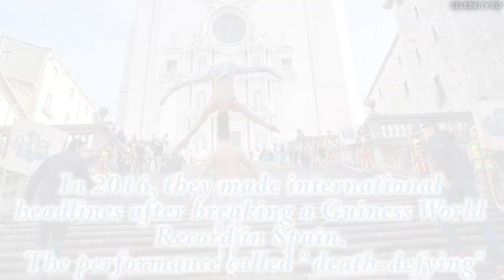GIANG BROTHERS ( BGT) - BIOGRAPHY ( EARLY LIFE, GIRLFRIEND, PERSONAL INF, LIFESTYLE, NETWORTH)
Our other videos in case you're interested

I have searched on many articles, newspaper and of course Wiki to make this video.

So I do own all the content in this video. If you want use it, please credit me.

All the pictures in this clip are taken from Giang brothers' Facebook. Check it out :

This is a right that you have and we respect that. If any part of the contents of this channel is your property (such as an image or distributor artist musician, label), please send me an e-mail message or a personal message and your content will be removed immediately.
Please do not flag our channel 😉

Copyrights of this video by : Celebrity BG - Please do not reup